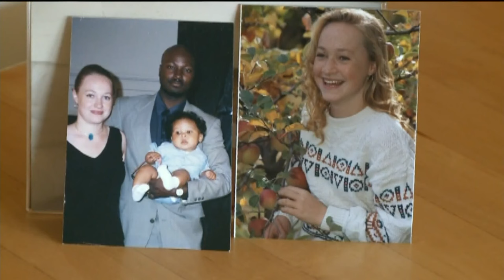Rachel Dolezal fired from Arizona teaching job over OnlyFans account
Rachel Dolezal, the infamous former Spokane NAACP leader, was fired from her Arizona teaching job after the school district she worked for discovered her OnlyFans account.

KREM 2 contacted Julie Farbarik, the director of alumni and community relations for the Catalina Foothills School District, to confirm that Dolezal was let go from her instructor position. The following statement was sent to the newsroom:

"We only learned of Ms. Nkechi Diallo's [Dolezal's legal name] OnlyFans social media posts yesterday afternoon. Her posts are contrary to our district's "Use of Social Media by District Employees" policy and our staff ethics policy. She is no longer employed by the Catalina Foothills School District."